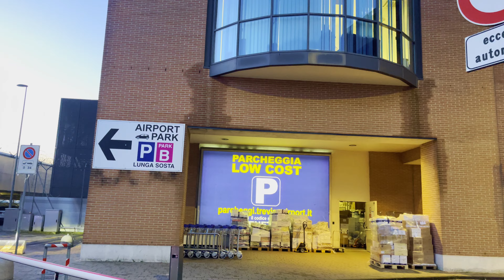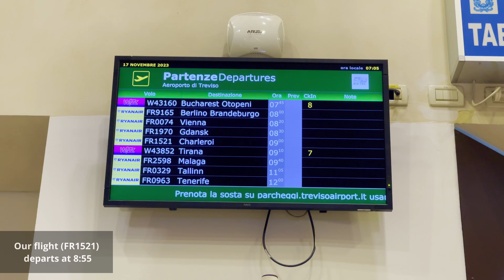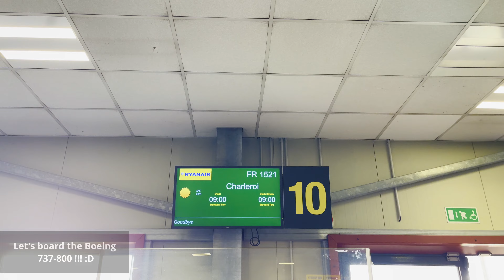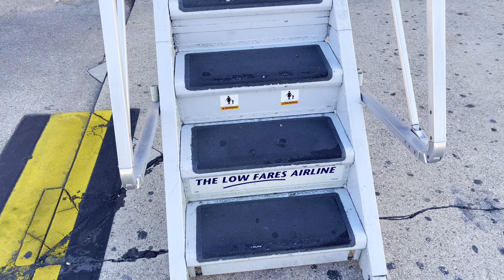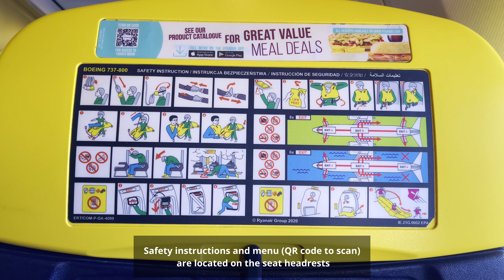[4K] TR | RYANAIR with Old Interior :D | Boeing 737-800 | Venice Treviso to Brussels Charleroi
Ryanair Trip Report flying from Venice Treviso Airport to Brussels Charleroi 🇮🇹 ✈️🇧🇪 on-board the Boeing 737-800 !!! ✈️🤍❤️
Recorded in the middle of November 🛶🍁

Best Regards, Thanks for being with me, you are very important to me 😉

FLIGHT INFO:
Airline: Ryanair
Flight Number: FR 1521
Aircraft: Boeing 737-8AS
Registration: EI-EVK
Current Age: 11.8 years old (First flight date: 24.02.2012)
From: Venice Treviso Airport ( TSF - LIPH )
To: Brussels South Charleroi Airport ( CRL - EBCI )
Distance: 786km
Flight Time: 1:39h
Seat: 9F
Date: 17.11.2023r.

 • Summer Memories – extenz (No Copyrigh...

No 2.

CHAPTERS:

00:00 Intro and Travel Map 🙂
00:36 Venice Treviso Airport
01:51 Short Plane Spotting at TSF
02:41 Boarding the Boeing 737-800 😃
03:31 First Moments Aboard
04:21 Pumping Fuel Out of The Plane
05:13 Pushback And Starting Engines
06:22 Taxiing to RWY 25
07:37 Take Off from RWY 25
09:01 Ascent (Some Views of Northern Italy 🇮🇹)
10:36 Flying over The Alps 🏔️
10:24 Content of The Seat Pocket
11:23 Cruise Altitude
12:46 Starting Descent to Brussels Charleroi
13:56 Final Approach RWY 24
15:22 Landing on RWY 24
16:23 Taxiing to Our Gate and My Opinion About the Flight 🙂
17:38 Arriving at Our Stand and Turning Off the Engines
18:10 Last Moments On Board and Disembark
18:55 Leaving Brussels Charleroi Airport